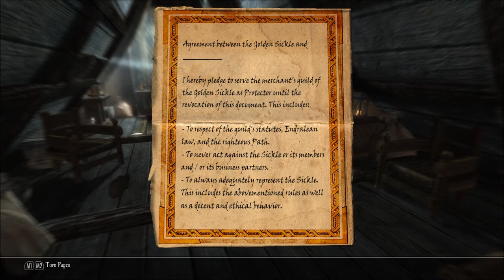Let's Play Enderal - Forgotten Stories (Skyrim Mod - Blind), Part 73: Mael Dal'Loran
(Part 5 of 6) We meet the Guild Master of the Golden Sickle himself! Whatever could he want with us?